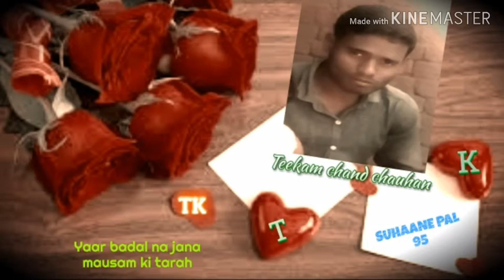Yaar badal na jana